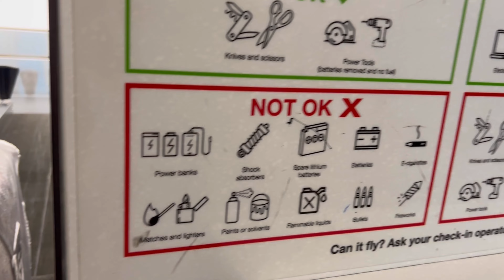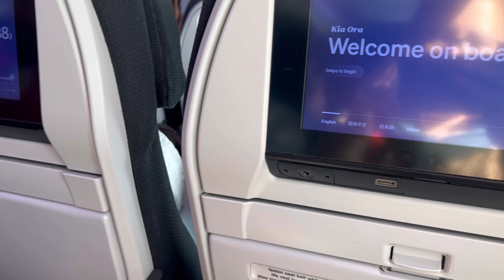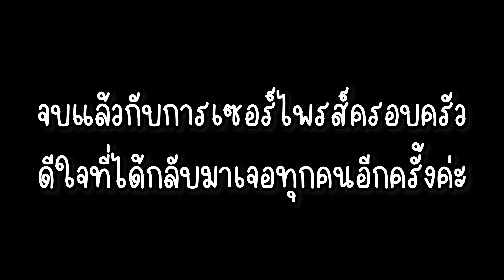ไม่ได้กลับไทย 1,280 วัน ขอเซอร์ไพรส์ครอบครัว กลับบ้านโดยไม่บอกใครเลย งานนี้จะมีใครร้องไห้มั้ยนะ?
เพราะเหตุการณ์โควิด จึงทำให้เดินทางออกนอกประเทศนิวซีแลนด์ไม่ได้ เลยทำให้ไม่ได้กลับไทยเป็นเวลานานถึง 3 ปี
ครึ่ง

อย่าสงสัยว่าทำไมคลิปถึงตัดจบไปดื้อๆ
เหตุผลเดียวเลยคือ……หิวค่ะ😂